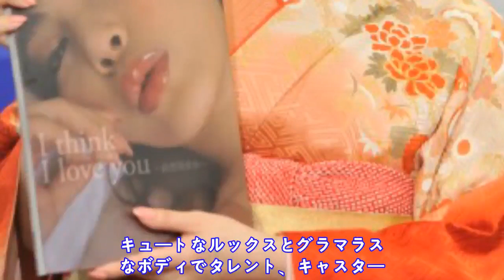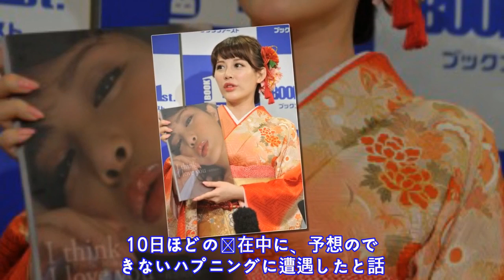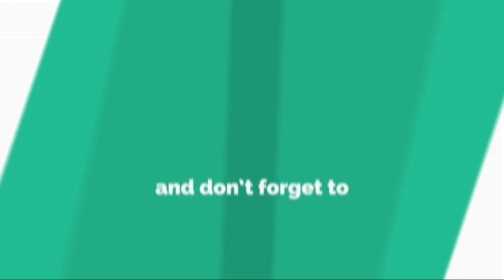美馬怜子 キャスターNo.1グラマラスボディが着物でサプライズ登場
キ ュ ー ト な ル ッ ク ス と グ ラ マ ラ ス な ボ デ ィ で タ レ ン ト 、 キ ャ ス タ ー 、 グ ラ ビ ア と 様 々 な ジ ャ ン ル で 活 躍 す る 美 馬 怜 子 （ み ま   り ょ う こ ） が 、 3 年 ぶ り と な る 写 真 集 『 I   T h i n k   I   L O V E   Y o u 〜 我 想 我 愛 你 』 ( 光 文 社 ） を リ リ ー ス 。 そ の 発 売 を 記 念 し た イ ベ ン ト が 、 ブ ッ ク フ ァ ー ス ト 新 宿 店 で 行 わ れ た 。